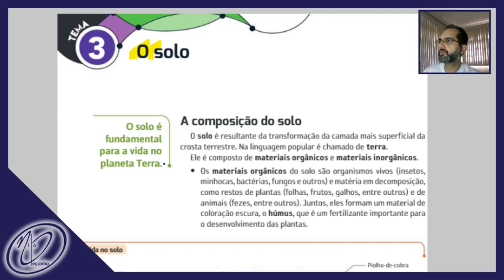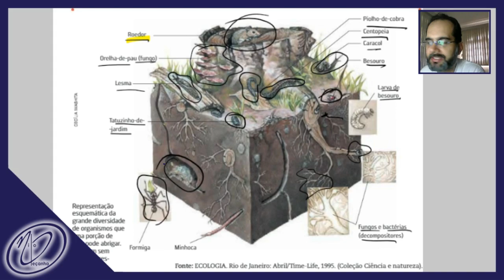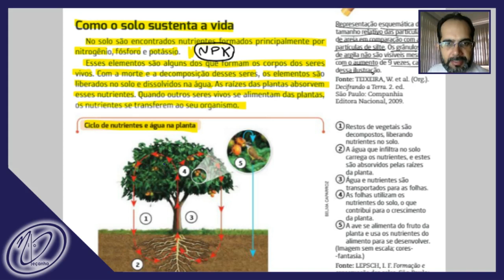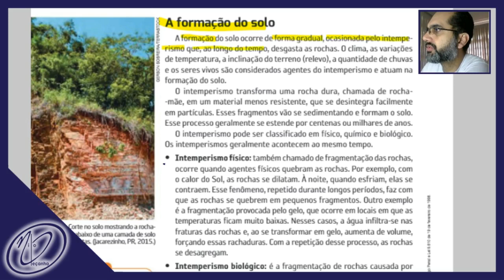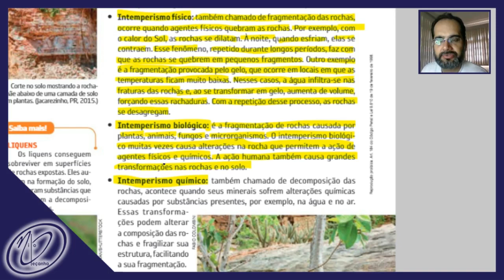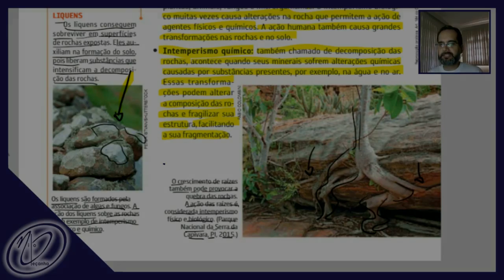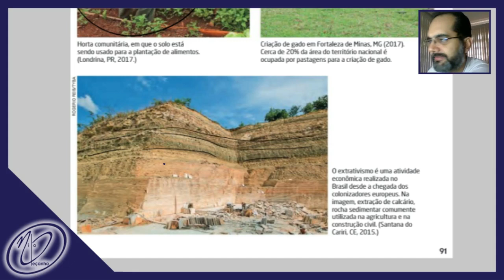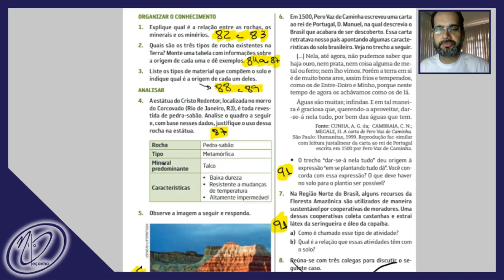6° Ano - Nilo Peçanha - O Solo